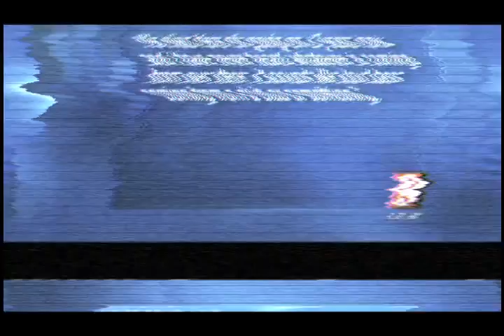Orlando has been DESTROID!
Florida wasn't prepared for the Safe In Sound tour date in Orlando...

Newscast Transcript:
News Anchor: "Well this concert was so loud people who lived more than a mile away called 911 to complain about it. 6,000 fans flocked to downtown Orlando for the Safe In Sound Festival Friday night at Firestone Live on North Orange Avenue... but it wasn't long after that complaints started to pour in."

Caller: "It's so loud that it's literally shaking the walls"

News Anchor "911 call after 911 call came into the Orlando police department Friday night. People claimed the music was so loud their windows were rattling. We tracked the complaints and some came from over a mile away from the club. The Safe In Sound event said it was 150,000 watts of sound, and according to Firestone's website, more than 6,000 showed up"

Caller: "It's coming from over there..."